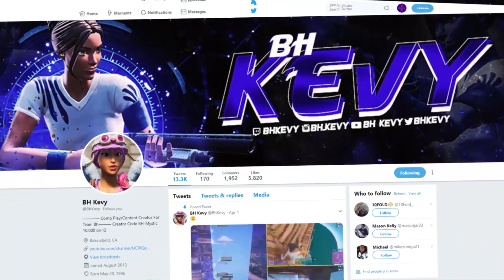Let Her Go - The Kid Laroi (Fortnite Montage)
Song: Let Her Go - The Kid Laori